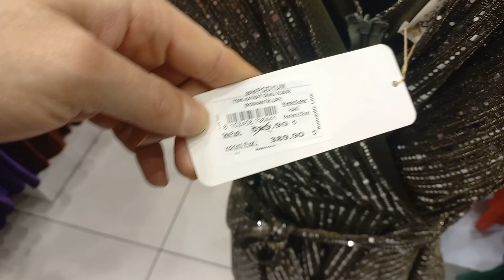فساتين سهرة 2023 جذابة وراقية | ازياء موضة | فساتين حفلات سورية وتركية بتجنن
فساتين سهرة 2023 جذابة وراقية | ازياء موضة | فساتين حفلات سورية وتركية رائعة
ازياء وموضة تركية وسورية اجمل موديلات الفساتين السهرة وحفلات الزفاف  هات فساتين عرايس
هي قالتلي البنات بيلبسوا فساتي
هند تستعرض فساتين
هاي فساتين
هات البنت اللي بتلبس فساتين
فساتين نوم
فساتين نسائيه
فساتين نجوی کرم
فساتين نانسي عجرم, فساتين نسرين طافش
فساتين نسائيه 2022
فساتين نادين نجيم,
فساتين ناعمه وانيقه.
فساتين نسائي,
فساتين هنديه فخمه
فساتين هندية للاعراس
فساتين هيفاء وهبي 2021
فساتين هادئه وانيقه
فساتين هادئه
هات فساتين
هناء حامد فساتين اطفال,
هدايا فساتين
هيفاء وهبي فساتين
نور ستارز فساتي
ناستيا تلبس فساتين
نوف فاشن فساتين
فساتين يمنيه جديدة
ياسمين صبري فساتين
يا فساتين
ياريت البنات بيلبسوا فساتين
يلبسون فساتين
فساتين ومكياج
فساتين ولادي كروشيه
فساتين ورد
فساتين وكعوب, فساتين واغاني
فساتين واسعة للمحجبات
فساتين واسعه
فساتين وبدلات
وضعيات تصوير للبنات فساتي
فساتين
فساتين سهره
فساتين اعراس
فساتين سهره 2023
فساتين سواريه 2023
فساتين خطوبه
فساتين 2023
فساتين محجبات 2023
فساتين باربي
فساتين محجبات
فساتين يمنيه
فساتين ياسمين صبري
فساتين يارا
فساتين يمنيه 2023 فساتين يارا الجديدة
فساتين يوم خطبتي
فساتين يوسف الجسمي
فساتين يابانية
فساتين يومية صيفية,فساتين قصيره سهره
فساتين قصار
فساتين قطعتين
فساتين قفطان
قصات فساتين سواريه
قصات فساتين
قصات فساتين محجبات
قصات فساتين سواريه للمحجبات
قص فساتين اطفال
قماش فساتين, قصات تفصيل فساتين اطفال
قصات فساتين ستان
قصات فساتين سودانيه
قصات فساتين سواريه 2022
فساتين فساتين
فساتين فرح
فساتين فخمة
فساتين فورديل
فساتين فخمه 2022
فساتين فصال
فساتين فرنسية
فساتين فخمه من شيان, فساتين فخمة للمناسبات
فساتين كروشيه للبنات الصغار شتوي
فساتين كورية
فساتين كروشيه
فساتين كودلي
فساتين كورية قصيرة
فساتين كودري
فساتين كتب كتاب للمحجبات
فساتين للمحجبات
فساتين للمحجبات 2022
فساتين للعيد من شيان
فساتين للحوامل, فساتين للبنات المراهقات
فساتين للسمينات
فساتين للمناسبات
فساتين للعيد للمحجبات
فساتين للبيت
فساتين للمحجبات من شيان
لفات طرح على فساتين سواريه
لفات خمار على فساتين سواريه
لفات طرح على فساتين خروج
ليزا ولينا فساتين
لعبه فساتين
فساتين كبار
فساتين كلوش
فساتين كروشيه للبنات الصغار صيفي
فساتين قصيرة
فساتين قصيرة للمناسبات
فساتين قصيره 2023
فساتين قصيرة جدا وشفافة
فساتين قطيفه
فساتين قطيفة 2023
نوف فاشن فساتين
نسج فساتين بنات ناشات فساتين
فساتين مشروع ليلى,
فساتين محجبات 2023
فساتين مناسبات
فساتين من شي ان
فساتين محجبات صيف 2023
فساتين موديل 2023 فساتين محجبات 2023 صيفي,
فساتين مناسبات 2023
فساتين مخمل
فساتين موديل جديد
موديلات فساتين 2023
موديلات فساتين
موديلات فساتين 2023
موديلات فساتين خياطه
مشروع ليلى فساتين, موديلات فساتين سهرة
موديلات فساتين سهرة 2023
موديلات فساتين محجبات
موديلات فساتين 2023 للمحجبات, موديلات فساتين سواريه2023
فساتين طويلة للمحجبات
فساتين طويلة
فساتين طلعة للمحجبات
فساتين طلعه, محجبات, فساتين طلعات
فساتين طلعة
فساتين طبقات
فساتين طويلة للمناسبات
فساتين طلعه صيفيه
فساتين طويله 2023 طریقه رسم فساتين
طريقه لف طرح على فساتين سواريه
طريقة خياطة فساتين بنات صغار
طريقه عمل فساتين اطفال, طريقه تفصيل فساتين اطفال,
فساتين عرايس 2023 فساتين عروس 2023
فساتين عراقيه
فساتين عاديه
فساتين على حسب شهر ميلادك
فساتين عرس حسب شهر ميلادك
فساتين عيد ميلاد, فساتين عروسات
عايزه فساتين عرايس
عايزين فساتين
عارضات ازياء فساتين سهرة
عارضات ازياء فساتين سهرة قصيرة جدا
فساتين فخمه جدا
فساتين غريبه
فساتين غير محجبات
فساتين غجرية
غسيل فساتين الزفاف
اغنية فساتين
غسالات فساتين
طريقة غسيل فساتين الزفاف, كيفية غسيل فساتين الافراح,
طريقة غسيل
فساتين سواريه 2022 غير محجبات
فساتين عرايس
فساتين عروس
عايزه فساتين افراح, عرض فساتين,
فساتين ظهر مكشوف
فساتين ظهر مفتوح
فساتين فخمه
فساتين ظهر ربط
فساتين في ضهرنا
فساتين كروشيه اطفال
فساتين قصيره
فساتين قطيفه سواريه,
فساتين قصيره من قدام وطويله من ورا
فساتين قصيرة للمحجبات,
فساتين قصيره اسود
فساتين قصيره 2021
فساتين قشر السمك
فساتين فساتين
فساتين فرح
فساتين فرح 2023
فساتين فتافيت السكر
فساتين فرح 2023
فساتين فرح اطفال
فساتين فرح للمحجبات,
فساتين فساتين عرايس,
فساتين خطوبه 2023
فساتين غريبه فساتين غادة عادل
فساتين غاده
فساتين غزل
فساتين محجبات 2023
فساتين منفوشه
فساتين موضه
فساتين
محجبات سواريه
فساتين مناسبات للمحجبات
فساتين للمحجبات
فساتين للعرائس
فساتين للتفصيل
فساتين للمحجبات 2023
فساتين لسن 13 سنه
فساتين للكبار
فساتين لسن 12 سنه
فساتين للمحجبات 2023
فساتين ل 13 سنه
فساتين لاخت العروسه
فساتين سواريه ل 13 سنه
فساتين كتب كتاب
فساتين كروشيه
فساتين كبار
فساتين كتب كتاب 2023
فساتين
كتب الكتاب
فساتين كبيره,فساتين ثمان سنين,
فساتين ثانيه
فساتين ثلاث سنين
فساتين ثلاثه
فساتين ثريا في عروس بيروت
فساتين ثياب
فساتين
ثريا عروس بيروت
فساتين ثريا
فساتين تفصيل
فساتين تل
فساتين تايجر
فساتين
تفصيل 2023
فساتين تول
فساتين ترکیه
فساتين تفصيل للمحجبات
فساتين ت
فساتين باربي
فساتين بنات محجبات
فساتين بنات مراهقات
فساتين بيضاء
فساتين بيبي ،
فساتين بنات مراهقات محجبات,
فساتين خروج للمحجبات 2023
فساتين
خطوبه 2023
فساتين خطوبه للمحجبات 2023
فساتين خطوبة للمحجبات,
فساتين خ
فساتين حسب شهر ميلادك فساتين حنه,
فساتين حلوه,
فساتين حفلات,
فساتين حسب شهر الميلاد,
فساتين حمراء
فساتين حنه 2023
فساتين حوامل
فساتين جميله
فساتين جديده
فساتین جلد
فساتين جينز
فساتين
جلد للمحجبات
فساتين
جديده 2023
فساتين جميله جدا
فساتین جلد اسود
فساتين سهرة قصيرة ج 16